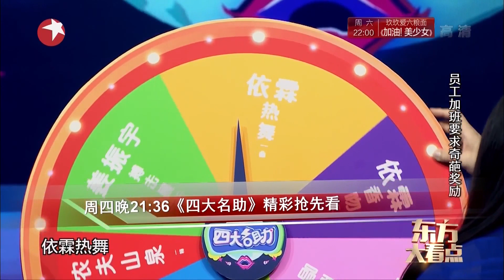《东方大预告》20160713 本周精彩抢先看【东方卫视官方超清】